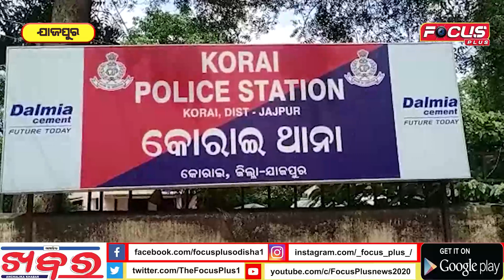ଧରମ ଭଉଣୀ ପ୍ରେମରେ ଉବୁ ଟୂବୁ ଭାଇ ||FOCUSPLUS||ODISHA